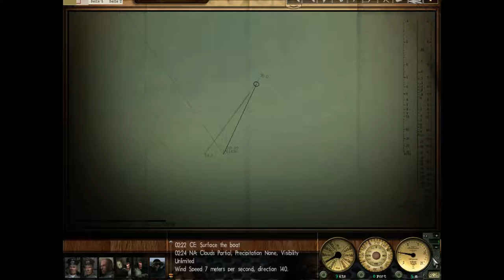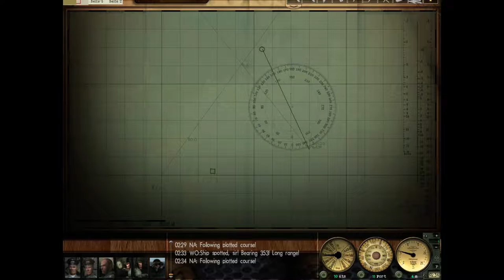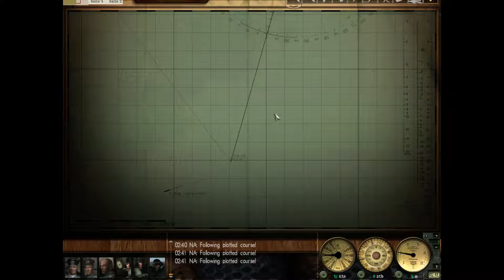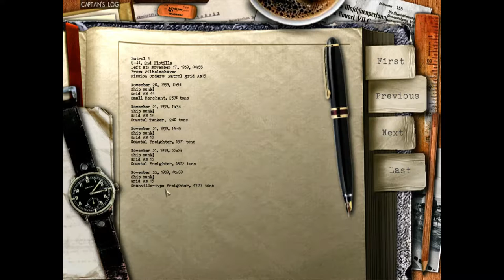Silent Hunter III GWX 3 - Patrol 1 - 05 One Shell, One Kill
Silent Hunter III is a naval simulation for submarines in World War II. We take to the high seas in a German U-boat (unterseeboot) -- the Type VIIB -- on the hunt for Allied merchant ships.

This is patrol #1 of the let's play series. Based on a channel vote, this will include transit to/from locations with historical talk over the top.

If you want to buy this game, DO NOT get it on Steam, it is best to get the digital download version (e.g. from Amazon) in order to mod the game easily.